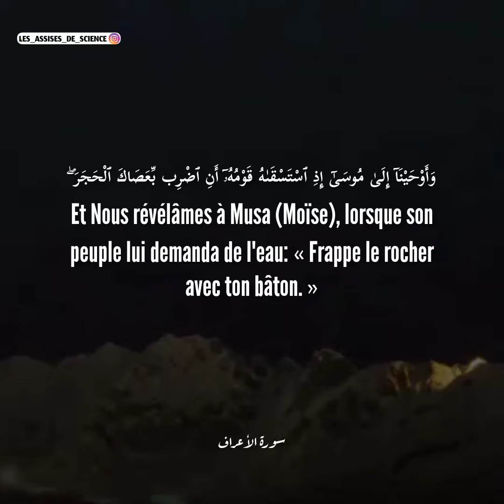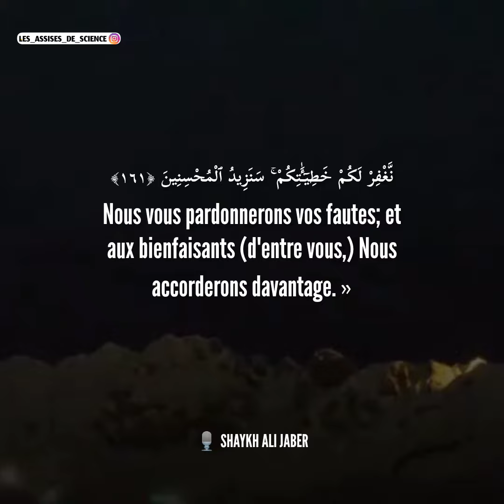Sourate AL-ARAF / LES MURAILLES (verset 160 à 161)